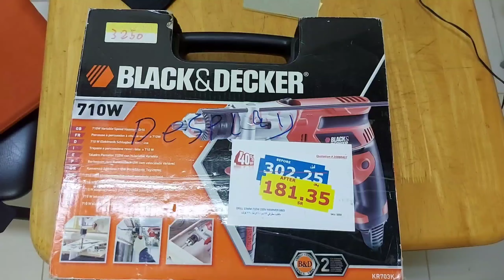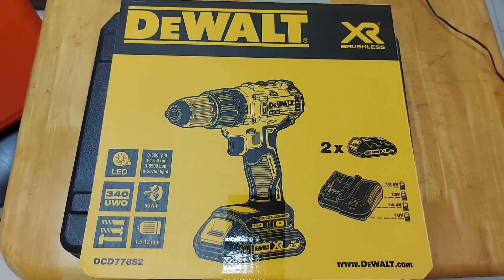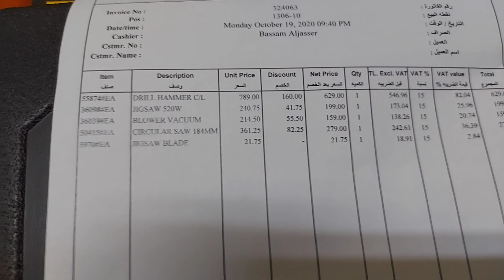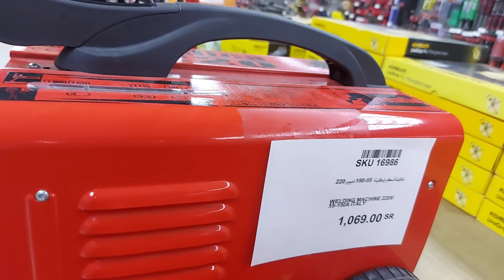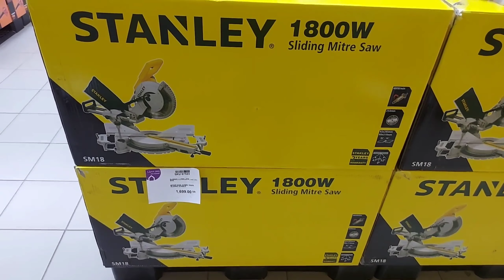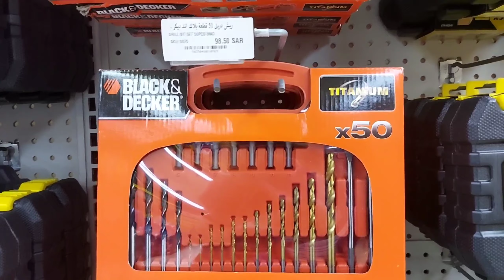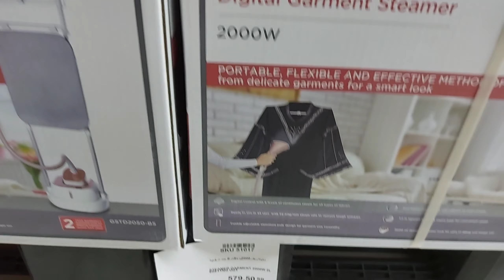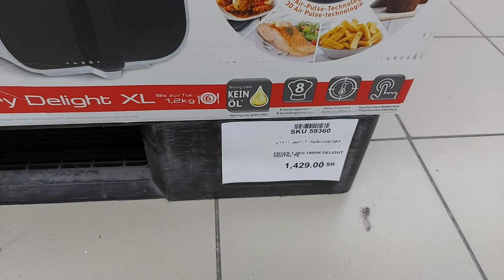SACO WORLD MEGA SALE (AL-KHOBAR SAUDI ARABIA) | Gemark's TV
OFW work abroad experience and adventure. Need to sucrifice for a better life in the future. Salute to all OFW around the 🌎 world.

Unforgettable Memories in Saudi Arabia.